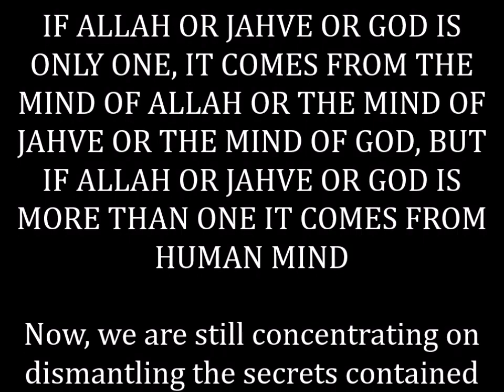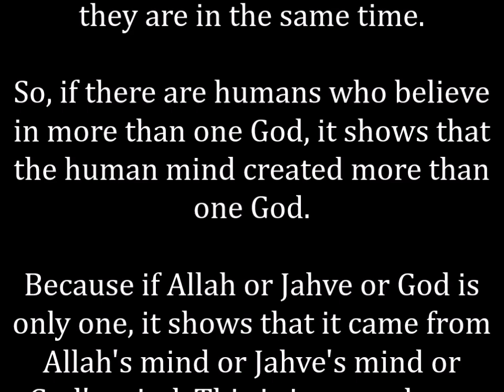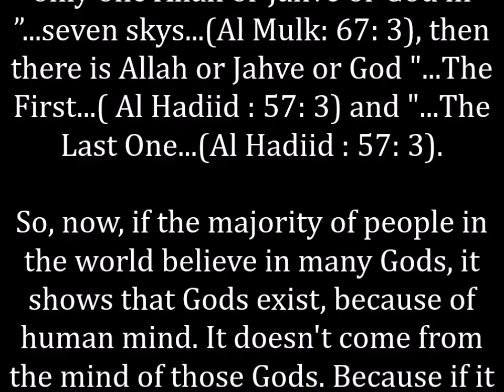UNLOCKING ALLAH'S SECRETS, IF ALLAH OR JAHVE IS ONLY ONE, IT COMES FROM THE MIND OF ALLAH OR JAHVE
UNLOCKING ALLAH'S SECRETS, IF ALLAH OR JAHVE OR GOD IS ONLY ONE, IT COMES FROM THE MIND OF ALLAH OR THE MIND OF JAHVE OR THE MIND OF GOD, BUT IF ALLAH OR JAHVE OR GOD IS MORE THAN ONE IT COMES FROM HUMAN MIND